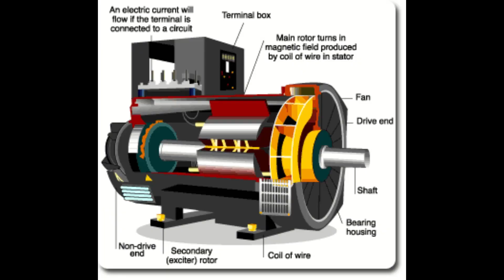Atma Indah Salewangeng - PLTA - How Hydroelectric Power Plant Works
Atma Indah Salewangeng
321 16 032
3B D3 Teknik Listrik

this video explain about how hydroelectric power plant works. there are so many mistake of pronounciation and the low volume in this video , but I hope you can enjoy. thankyou :)